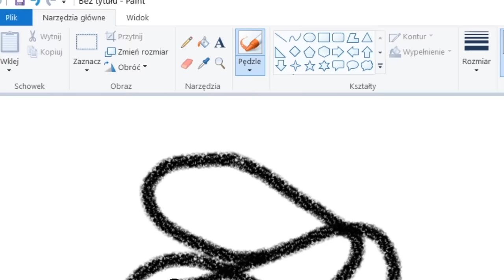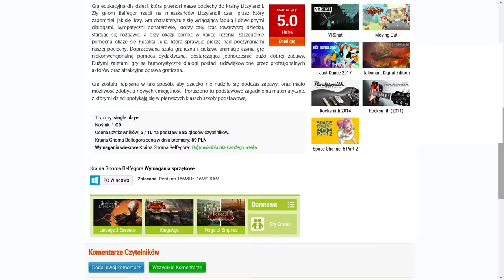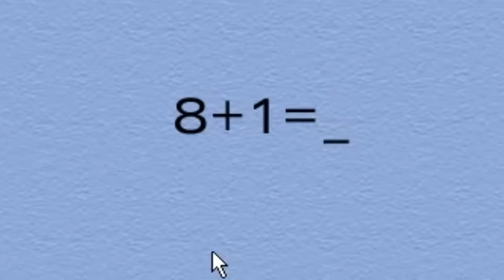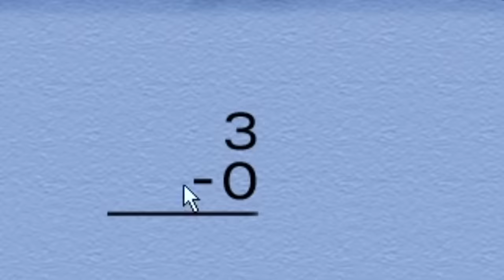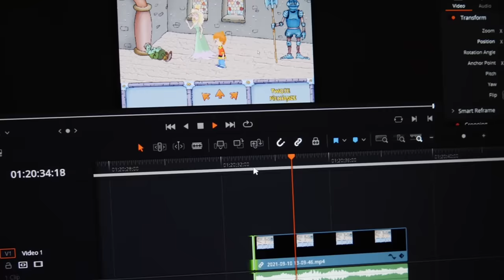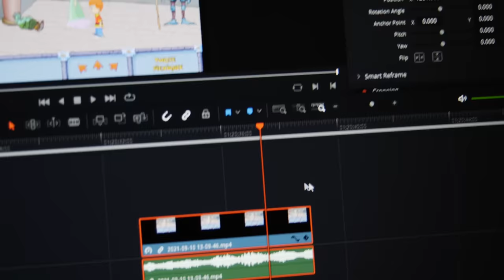Kraina Gnoma Belfegora - czyli matematyka dla opornych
Chciałem znowu dla odmiany nagrać coś luźniejszego...